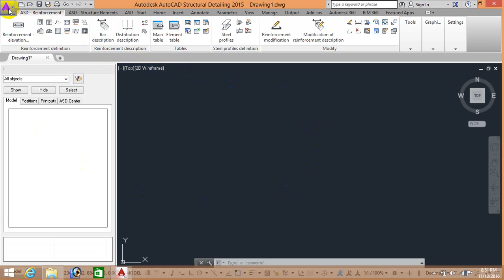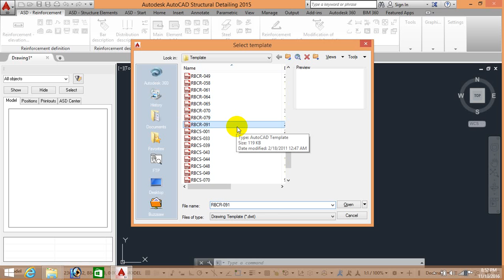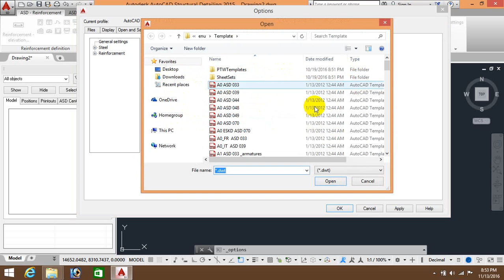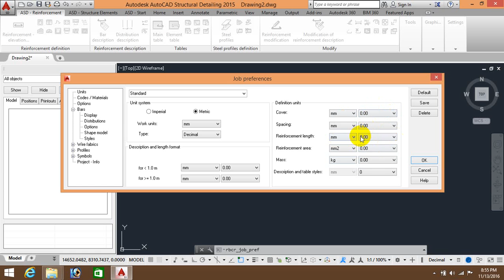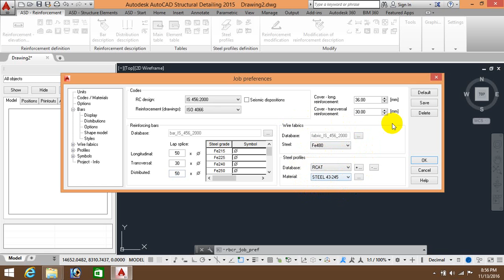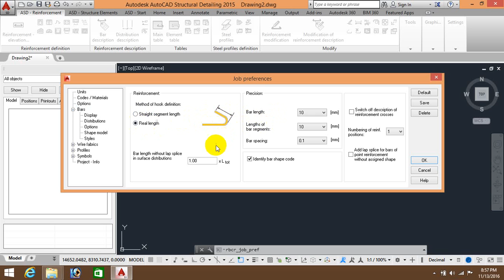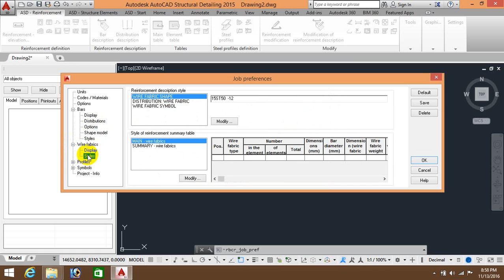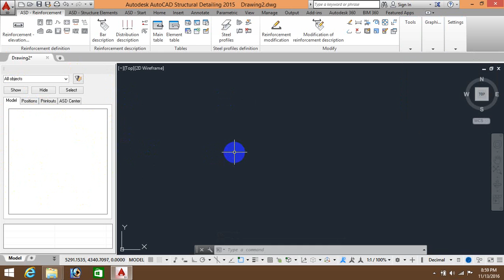AutoCAD Structural Detailing ( 2015 intro and settings)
AutoCAD Structural Detailing 2015 intro and settings 1st lecture